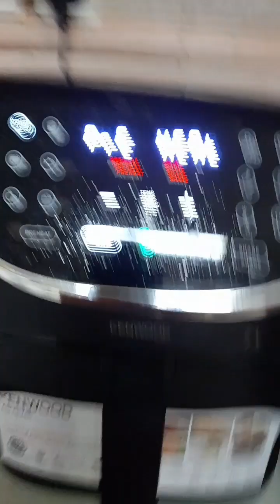lunch time with cooking for breakfast and harresh.